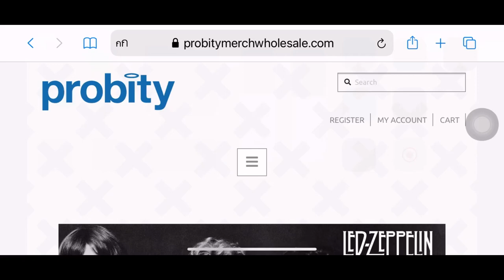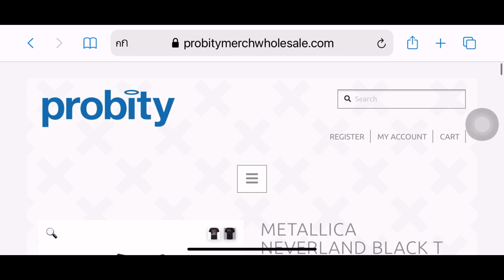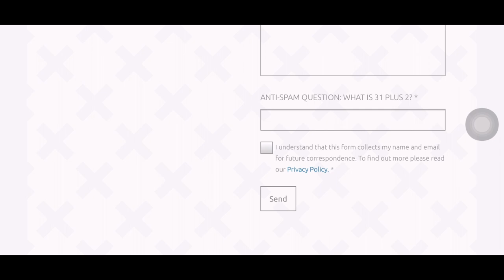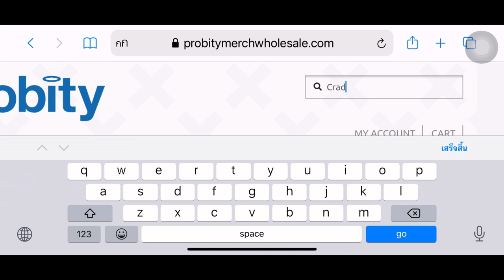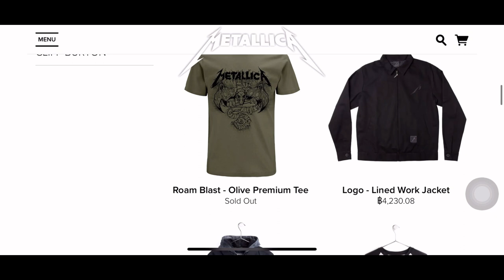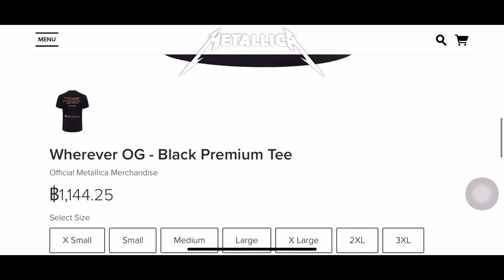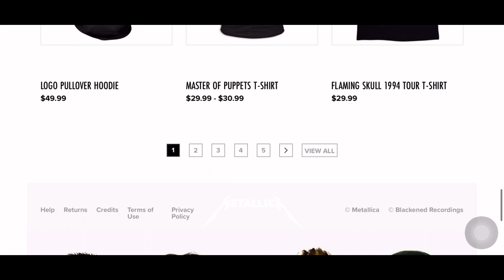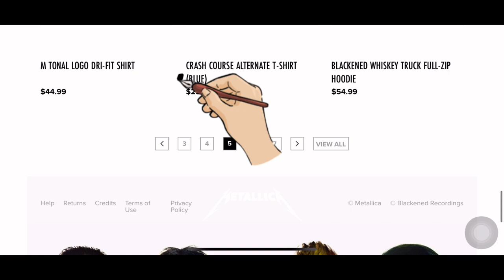สอนกดซื้อเสื้อวงจากเวปลิขสิทธิ์ ตอน 2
Probity เป็นอีกร้านที่ไทยนิยมนำเข้าเสื้อวงมาจำหน่าย โดยเฉพาะ Metallica